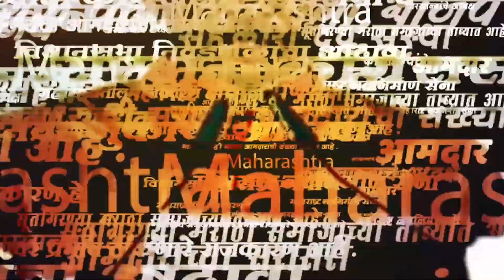Aditi Tatkare उत्तर देत असताना Ashish Jaiswal, Prakash Abitkar यांची आरडाओरड, सभागृहात काय घडलं?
अधिवेशनात आशिष जयस्वाल यांच्या विधवांच्या योजना संदर्भातील प्रश्नावर आदिती तटकरे उत्तर देत होत्या. या दरम्यान तटकरेंचा मुद्दा जयस्वाल, प्रकाश आबिटकर यांना पटला नाही. तटकरे बोलत असतनाच आरडाओरड करायला सुरुवात केली.